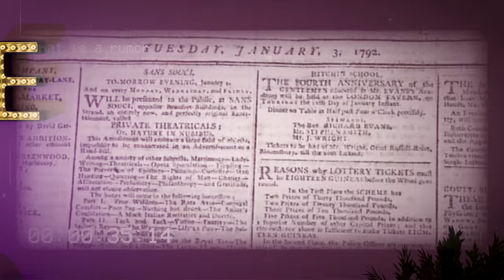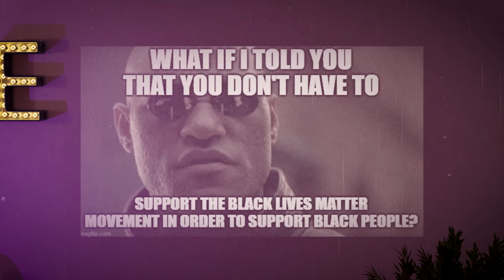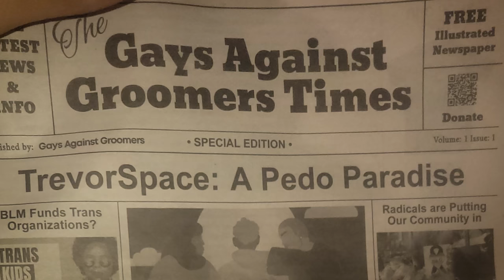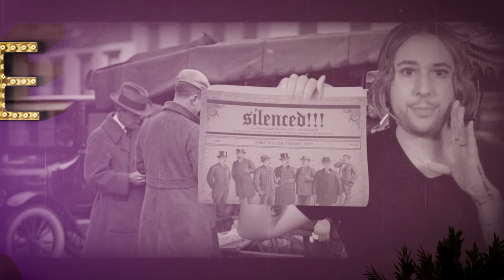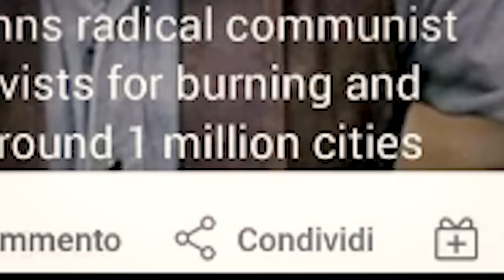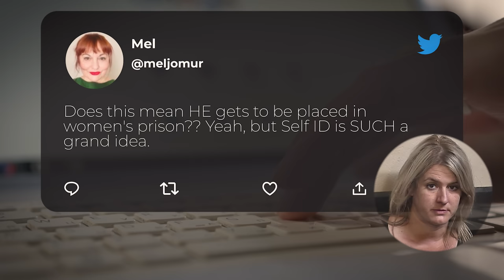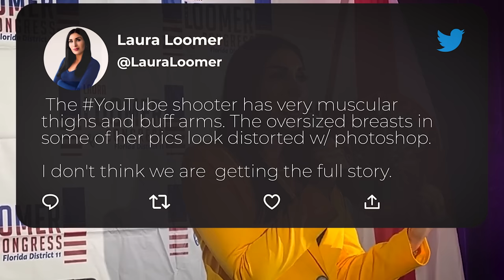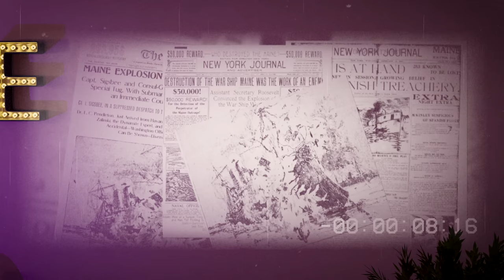The School Litterbox: Modern Urban Legend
- Yellow Journalism on Social Media - What is a Rumor? -
Written by Caelan Conrad & SpacePlants

Special thanks to @JessieGender1 @zoe_bee @MainelyMandy @LegalKimchi @Ember_Green​@hootsyoutube for their voices!